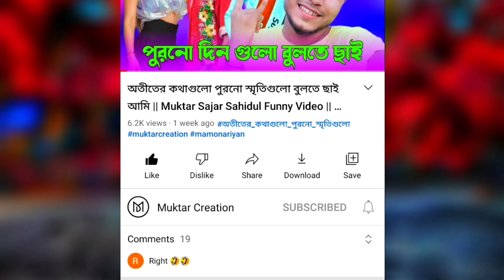বউর মাইর খাওয়া লাগে 😭😭😭 | Sylheti Funny Video | Muktar&Dilowar Funny Video | Muktar Creation